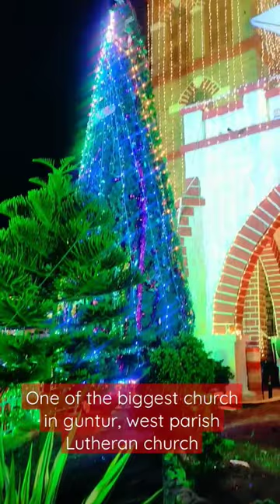one of the biggest churches in guntur , west parish Lutheran church